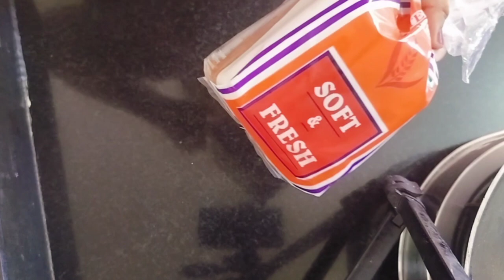💁 bread veg omelette recipe/अगदी कमी वेळामध्ये तयार होणारा ब्रेडचा नाश्ताashwinihomemaker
veg bread omelette recipe|bread sandwich recipe|how to make bread recipe|Marathi food|Indian food|Ashwini Homemaker|ब्रेड सँडविच रेसिपी|व्हेज सँडविच |ब्रेड व्हेज आमलेट रेसिपी|मराठी रेसिपी|महाराष्ट्रीयन फूड|Ashwini Homemaker
ब्रेड सँडविच रेसिपी
ब्रेड व्हेज आमलेट रेसिपी

Ashwini Homemaker 😊🙏